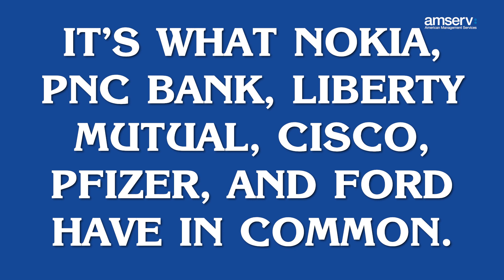The Big Companies are Laying People Off. Do They Know Something We Don’t?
Everywhere you look, another large business is laying off its workforce by the thousands. Ford, Pfizer, Cisco, Liberty Mutual, and more all announced massive layoffs in the second half of 2023. Nokia even announced an effort to let go of over 14,000 employees throughout 2024.

This mass exodus of employees really tells us two things:
These companies are cutting employees to inflate their profits.
Or, they know something about the economy that we don’t

We are in limbo, uncertain whether the recession will hit tomorrow or never materialize. Even if you've had a good year, you can't predict what lies around the corner.

Are you prepared for the next six to 18 months if we were to hit a recession?

When the pandemic hit, we thought it would be a three-month inconvenience. We were wrong, but we worked with hundreds of owners to weather that storm.

If you want to discuss what the future might hold and ensure you're prepared, give us a call at .

We don’t work with corporations like Nokia and Pfizer that will gut their staff to inflate profits; we work, talk, and care about owners like you.

American Management Services, Inc. was founded in 1986 by George Cloutier, a graduate of Harvard College and Harvard Business School.

Having focused his MBA thesis on delivering profits to small business, Cloutier sought to revolutionize business management practices, and founded American Management Services to do just that.

The company was originally started with one employee and $42,000 in capital. Today, American Management Services has over 120 full-time employees; seasoned executives who are dedicated to the immediate improvement of cash flow, profitability, and growth for our clients.

As the leading provider of implementation-based profit management and cash management services, the American Management Services’ teamwork directly with owners to implement the necessary changes that grow sales, profits, and cash flow.

Through our unique system of Pre-Determined Profits™, these consulting services, commonly available to only the largest companies, are exclusively offered to small and mid-sized privately held companies with annual revenues ranging from $3 million to $500 million.

If you are looking for a better solution to improving your company’s sales, profit or cash-flow, American Management Services is more than just another consulting business. We provide RESULTS NOT REPORTS™.